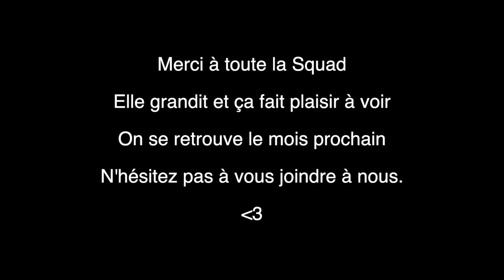Une rencontre IMPROMPTU en plein ride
Quelques infos fat ebike.

Les accessoires du moment :

Les gants
Le porte téléphone aimanté avec pochette
Le bloque disque de frein
La chaine hexagonal
L'alarme anti vol